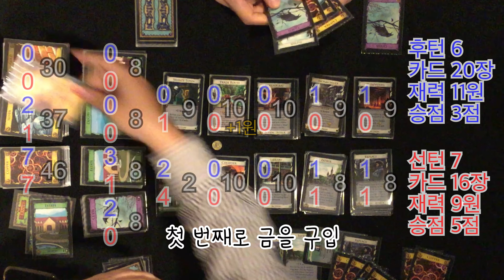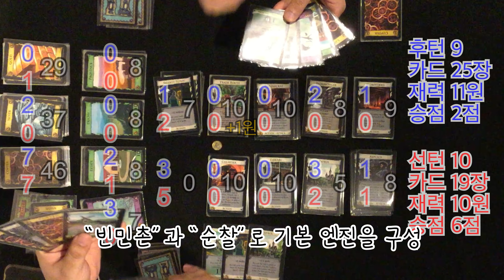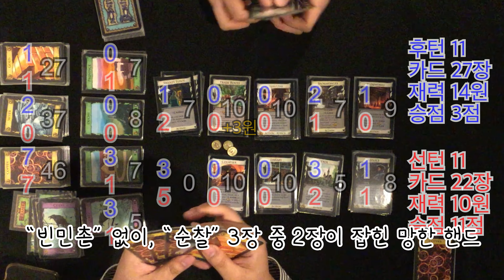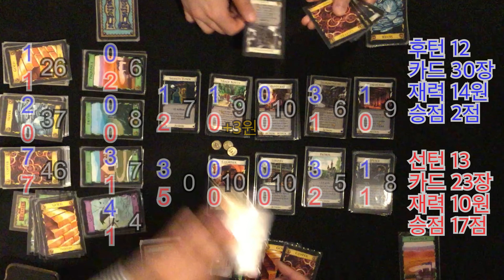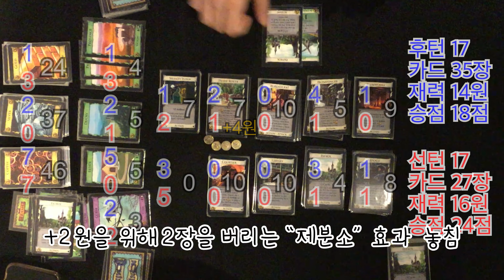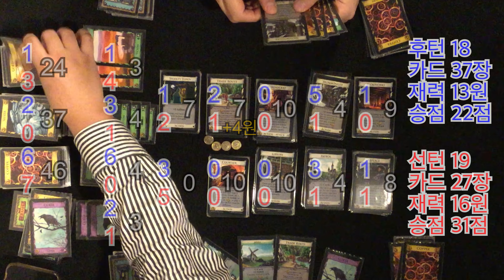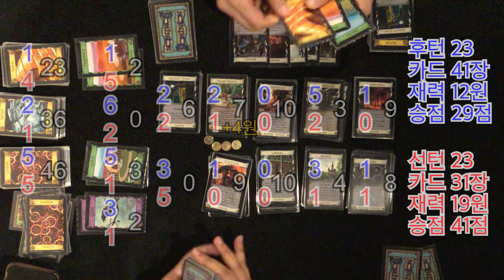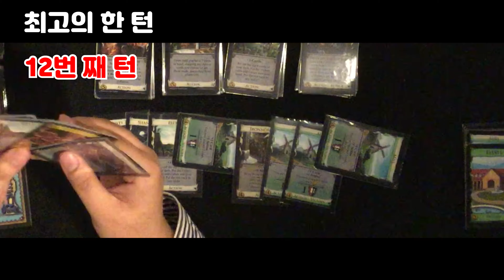[도미니언] 도미네 반찬 #1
도미니언 강의를 위한 플레이 영상입니다.

00:00 1턴
00:07 2턴
00:22 3턴
00:36 4턴
00:47 5턴
01:10 6턴
01:41 7턴
02:29 8턴
03:02 9턴
03:51 10턴

05:15 11턴
05:34 12턴
06:33 13턴
07:29 14턴
08:10 15턴
09:23 16턴
09:37 17턴
09:58 18턴
10:28 19턴
10:49 20턴

11:12 21턴
11:44 22턴
12:12 23턴
13:05 24턴

13:19 최고의 한 턴